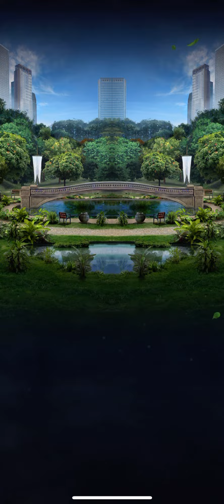Fukumimus vs Flock Strike